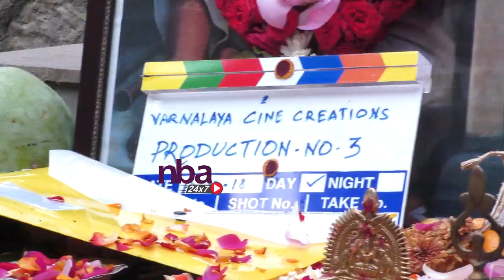Venkat Prabhu Launches Mahat and Aishwarya Dutta untitled movie | nba 24x7